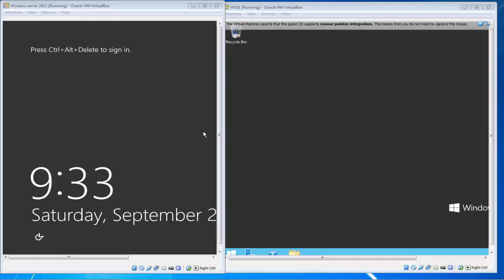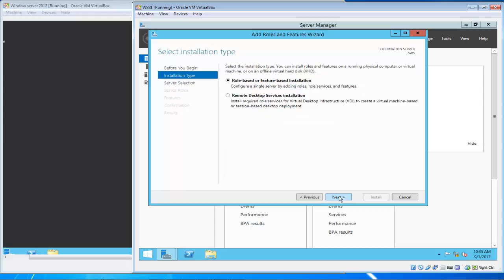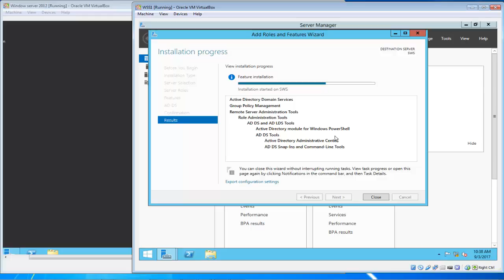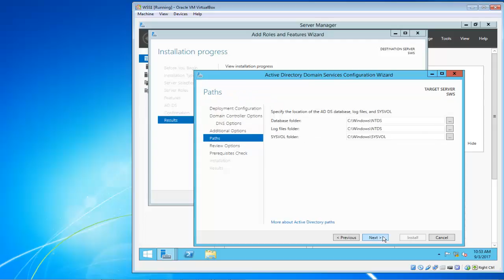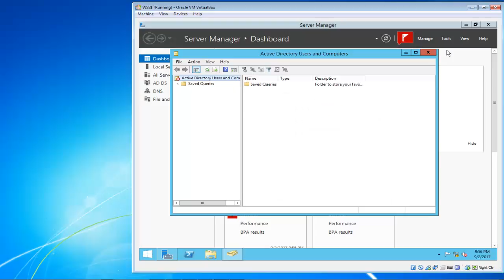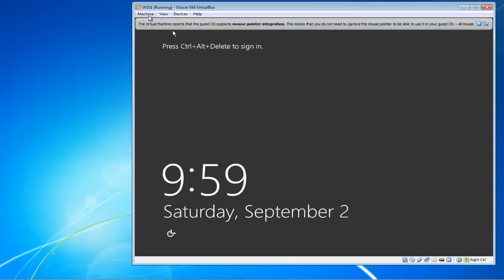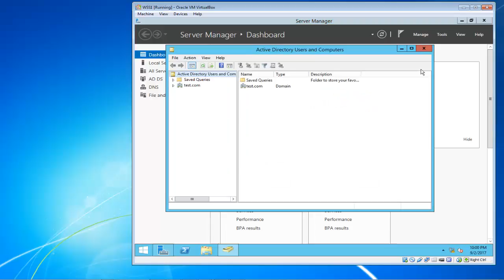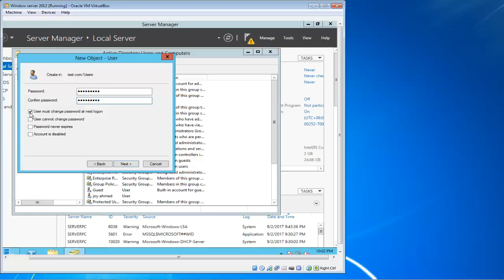MCSA Bangla-14: Backup Domain Controller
How to configure Backup Domain Controller?